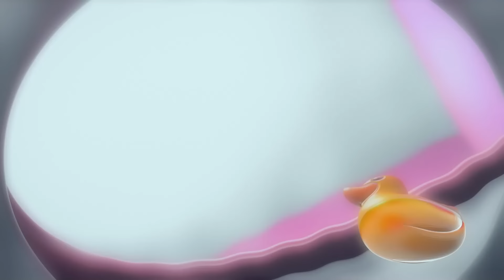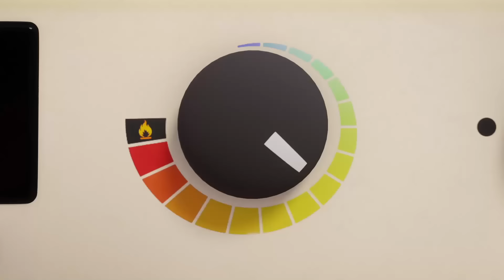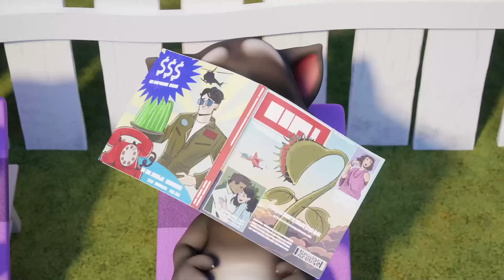Talking Tom 🐱 Duş Rutini 👀 Animasyon Filmleri ⭐ Super Toons TV Animasyon